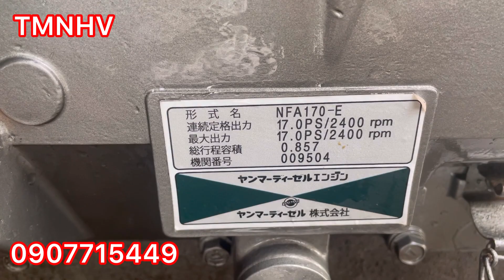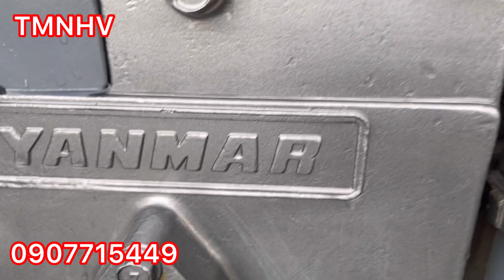Qiới thiệu máy NF 170 mới tinh và máy xe huyndai 104 máy đẹp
Nf 170 đẹp và huyndai 104 xuất sắc